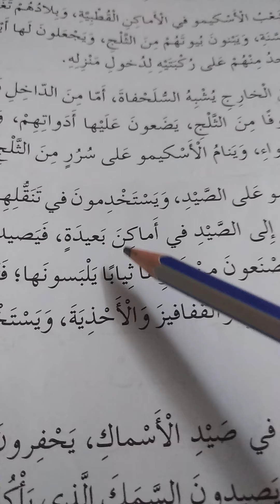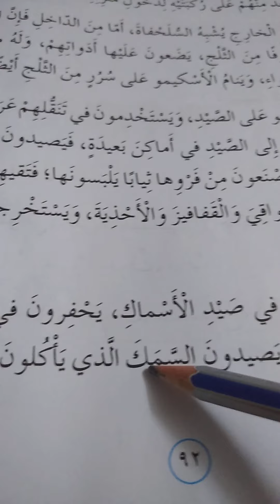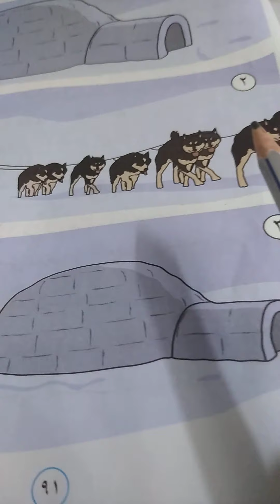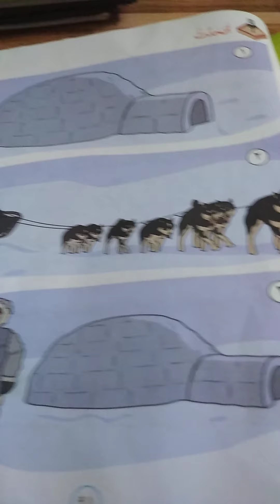الصف الثالث/اللغة العربية/ شعوب من العالم/ محادثه واستماع